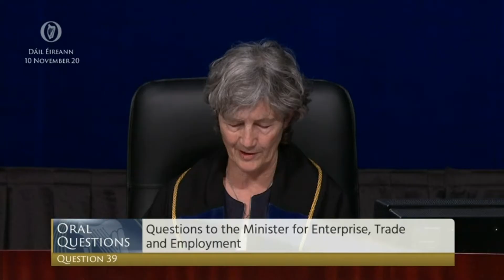Limerick TD speaks out on drug driving